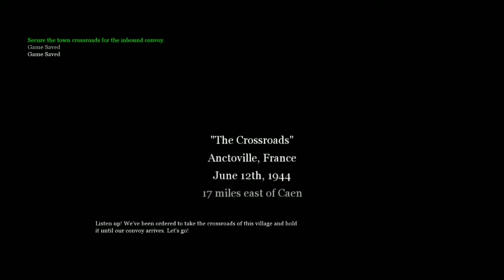Call of duty 2| Part 18 Let's play| The Crossroads